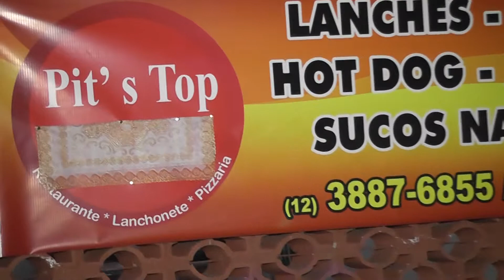AMIGOS DO PANTHER VIDEOKÊ, NO PIT`'S TOP....PARTE 15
Amigos do Panther Videokê,Sexta e Sabádo no Restaurante,Lanchonete e Pizzaria Pit's Top